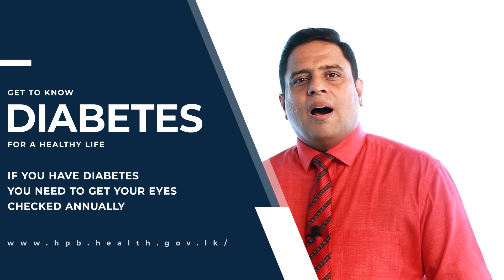If you have diabetes you need to get your Eyes Checked Annually